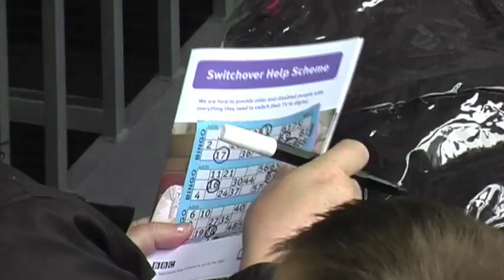Castlemilk Family Day May desktop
Cassiltoun Housing Association once again hosted a day at the stables as part of the Castlemilk Family Day in May 2011.
Everyone of all agaes enjoyed a busy day full of free events including;
The Bubble Runner
Duck Race in the Castlemilk Park
Free BBQ
Face Painting
Arts and Crafts
Drumming
Look out for this event next year, everyone welcome.